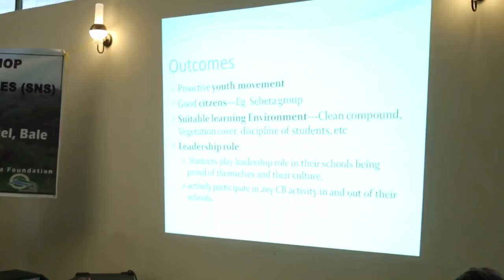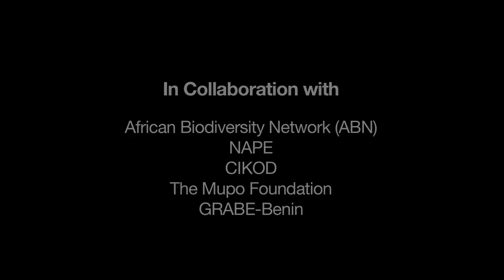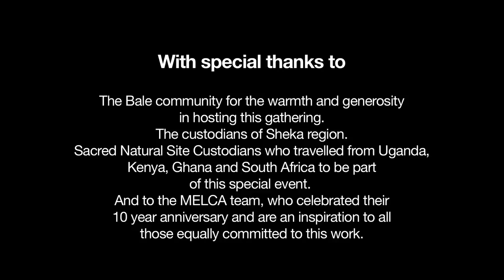Revival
Featuring interviews with Sacred Natural Site Custodians and Earth Jurisprudence practitioners and footage from Ethiopia's unique ecosystems, Revival takes us to the heart of efforts to regenerate biocultural diversity and restore a respectful relationship with Earth in Africa.